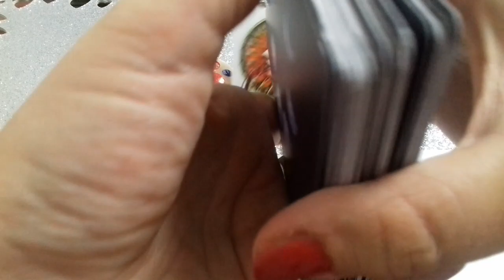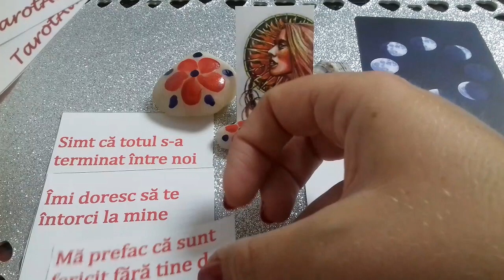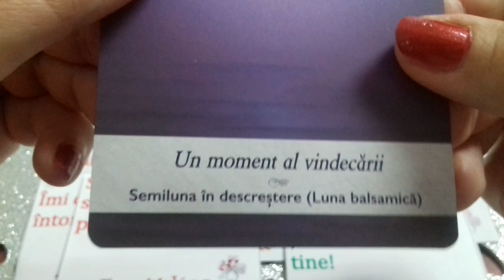Scorpion ♏ Mesaje de la persoana iubită 💑